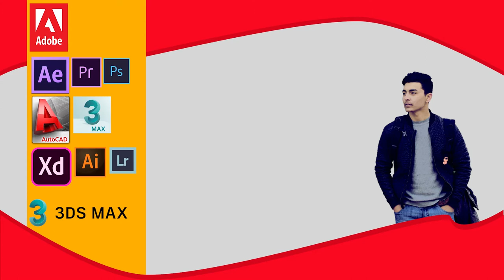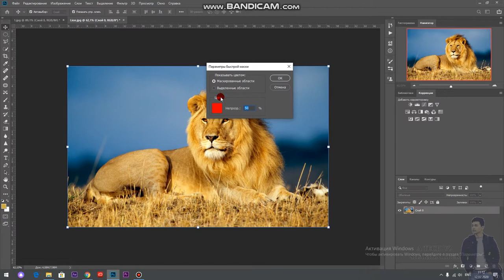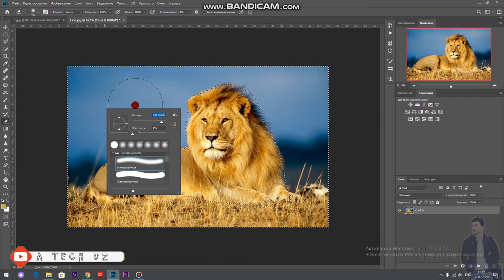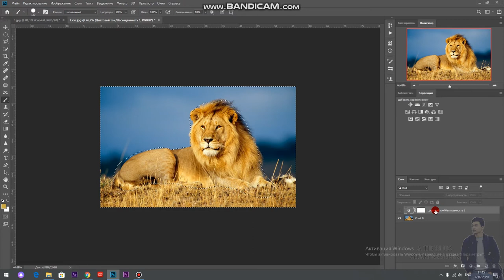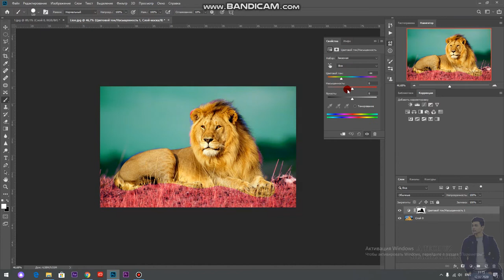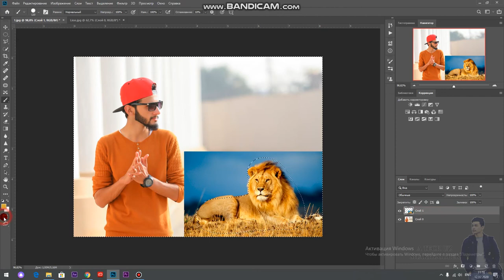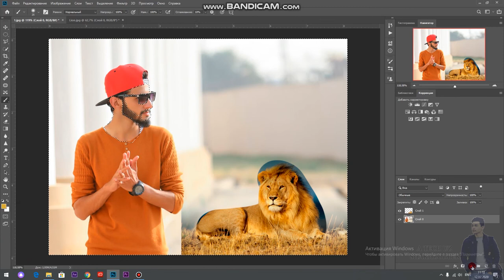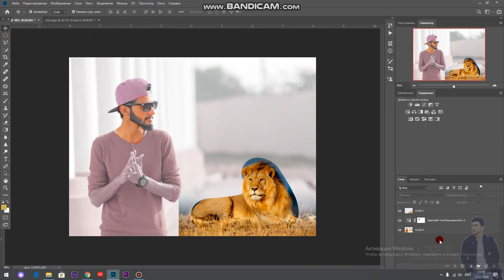БЫСТРАЯ МАСКА // FOTOSHOP UZ // PHOTOSHOP UZ // ISHLASHNI O'RGANAMIZ // A TECH UZ // SHAKHZODBEK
AFTER EFFECT / ADOBE ILLUISTRATOR / PHOTOSHOP / DASTURLASH TILI /
PREMIERE PRO / KAMERA VA TEXNIKA SOZLAMALARI //
XULLAS GAPNI QISQA QILIB AYTGANDA SIZ ZAMONAVIY PUL
TOPISHNI
o`rganasiz

🔧TEG:
ushbu videoda БЫСТРАЯ МАСКА dan foydalanishni o'rganamiz

 premiere pro// photoshop// kamera sozlamalari // operatorlik sanati //